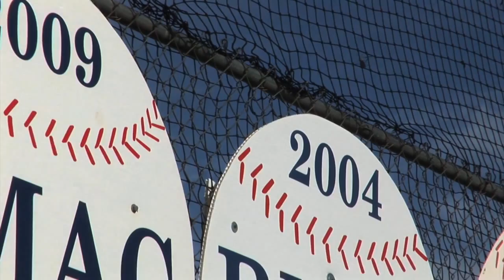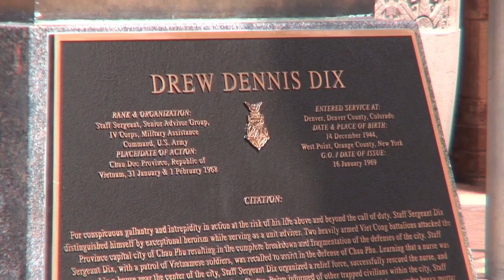Afghanistan To Pueblo, Baseball & Bodacious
After a four year stint in the Army, Bodacious Ball returned to the United States with a resolute goal to play College Baseball.  Like most goals Bodacious sets for himself, success was found on the field and 2014 represented his Junior season as a Pitcher with CSU-Pueblo Baseball.

Bryant Johnson, host of Walk With The Wolves: All Access With CSU-Pueblo Athletics, sat down with Bodacious to discuss his fascinating life.